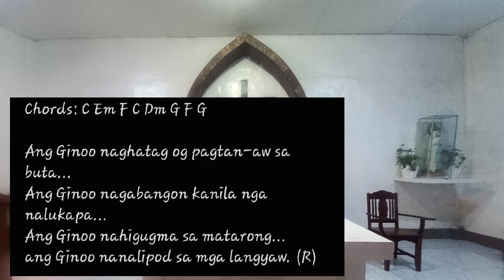September 25, 2022 Responsorial Psalm Cebuano (INSTRUMENTAL)